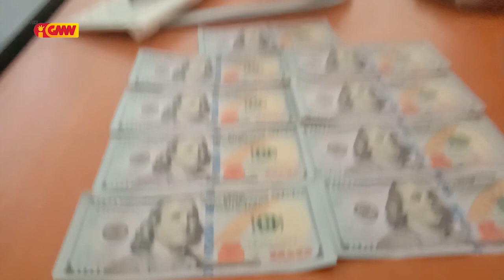PSIK detein Ema na'in 2 lori osan Falsu ba troka iha BCTL